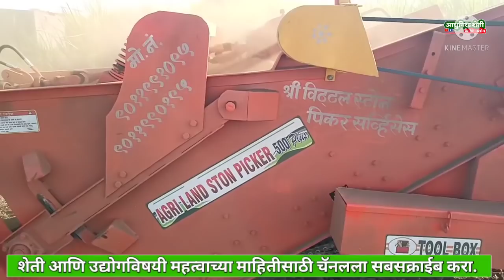शेतातील दगड गोटे गोळा करणारे यंत्र | stone picker machine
शेतातील दगड गोटे गोळा करणारे यंत्र | stone picker machine | agri land stone picker

शेतातले दगड-गोटा गोळा करणारे यंत्र…

उस्मानाबाद जिल्ह्यातील कळंब तालुक्यातील आंदोरा येथील शेतकरी विनोद तांबारे यांनी ट्रॅक्टरवर चालणारे जुगाड यंत्र तयार केले आहे. हे यंत्र शेतातले दगड-गोटे गोळा करते. या यंत्राद्वारे प्रत्यक्ष दगड वेचणीला सुरुवात करण्यात आली आहे. अनेक गावांतील जमिनी मुरमाड आणि दगड आहेत. जमिनीमधील दगड वेचणे मजुरांमार्फत शक्य नाही. शेतकऱ्यांना मजूरी परवडणारे नाही. दगडांमुळे पिके घेण्यास अडचण,  पिकाच्या उगवण क्षमतेवर परिणाम होतो. यावर पर्याय म्हणून हे यंत्र आणले आहे, यंत्र चालवण्यासाठी 60 एच पी ट्रॅक्टर ची आवश्यकता आहे. दगड वेचणी साठी एकरी 2400 रुपये दर आकारत आहेत. शेतातील लिंबाच्या, नारळ, टरबुजाच्या आकाराचे लहान- मोठे दगड वेचण्याचे काम हे करते.

☎️विनोद तांबारे यांचा संपर्क क्रमांक : 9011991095

आम्हाला फॉलो करण्यासाठी आपल्या चॅनलच्या इतर सोशल मीडिया लिंक: 🙏